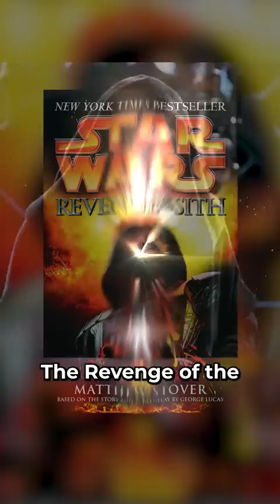Did Mace Windu Reveal Or Deform Palpatine’s Face? Star Wars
In Revenge of the Sith, Palpatine’s deflected Force lightning causes his face to become deformed. Many have speculated that this was his true form, which he hid with Sith alchemy. The Revenge of the Sith novelization - no longer official canon, but still insightful - says that, under the pressure of his electric hatred deflected back on him by Mace Windu, “his skin flowed like oil … as though even the bones of his skull were softening.”

So while it is an interesting theory that he hid his appearance, it is not actually true. What is even more interesting is the fact that after announcing the attack by the Jedi that left him scarred and deformed, he still presented a normal image of himself to the galaxy. Broadcasts of him on the HoloNet digitally altered his appearance, showing no sign of his deformity. And Imperial propaganda pieces showed no indication of it either.

I guess the grandfatherly appearance he presented throughout the Clone Wars was important enough to carry into the Galactic Empire.

Welcome to the Star Wars Apprentice channel. I make videos on Star Wars lore and history in both the canon and Legends universes. May the Force be with you!

It is not my intent to infringe on content ownership. If you happen to find your art or images in the video, please let me know and I will be happy to credit you.